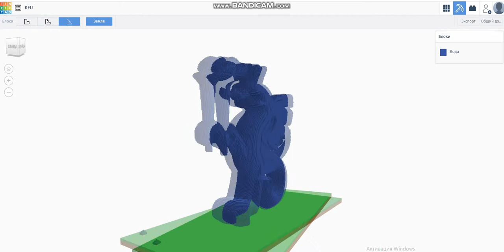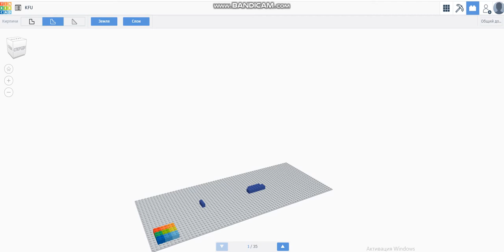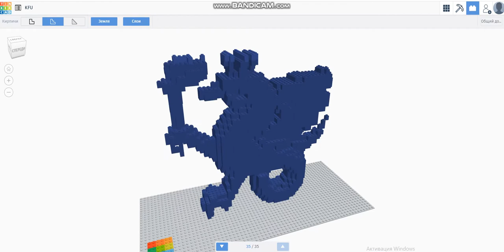KFU logo in Tinkercad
KFU zilant superalisa ЭВМ computer Супералиса kazan Tinkercad